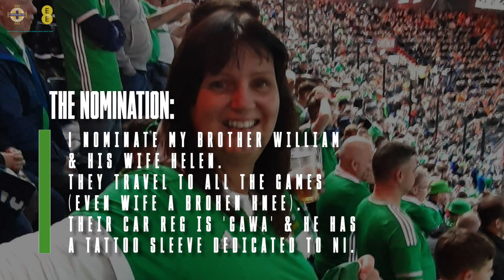Niall McGinn surprises February Fans of the Month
Niall McGinn surprises our February Fans of the Month Helen and William Hamilton with a video call!

Nominate a fan to win March's FOTM: 👉🏻 👈🏻